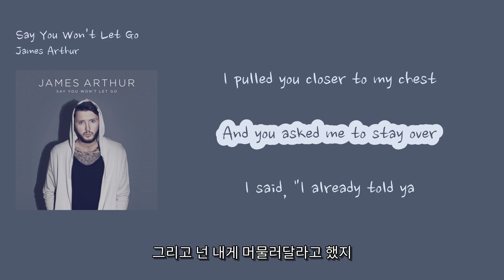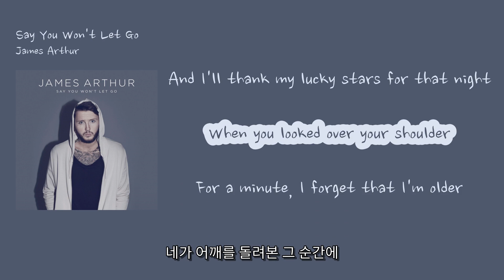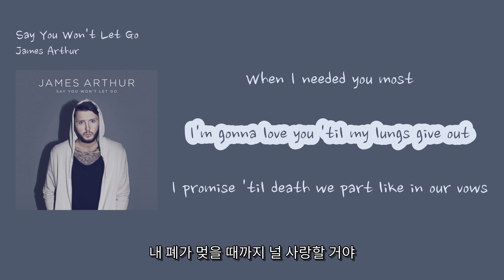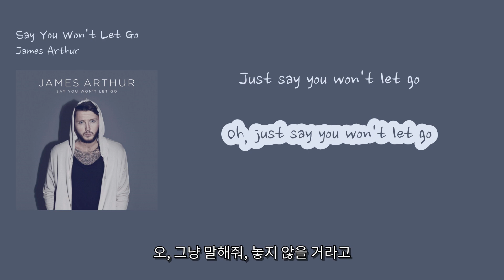[영어쌤이 가르쳐준 흘러간 인기소프트팝] James Arthur - 'Say You Won't Let Go'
00:10 I met you in the dark [어둠 속에서 널 만났어]
00:12 You lit me up [네가 나를 밝혀줬지]
00:15 You made me feel as though [내가 충분하다는 느낌을 줬어]
00:18 I was enough [나도 괜찮다는 걸]
00:20 We danced the night away [우리는 밤새 춤을 추고]
00:23 We drank too much [너무 많이 마셨지]
00:25 I held your hair back when [네 머리카락을 붙잡고]
00:28 You were throwing up [네가 토할 때]
00:30 Then you smiled over your shoulder [그리고 넌 어깨를 돌려 웃었지]
00:33 For a minute, I was stone cold sober [그 순간 나는 완전히 깨어있었어]
00:35 I pulled you closer to my chest [내 품으로 널 끌어안았지]
00:40 And you asked me to stay over [그리고 넌 내게 머물러달라고 했지]
00:43 I said, "I already told ya [하지만 내가 이미 말했잖아]
00:45 I think that you should get some rest" [조금 쉬는 게 좋을 거 같다고"]
00:48
00:50 I knew I loved you then, but you'd never know [그때부터 나는 널 사랑했지만, 넌 모를 거야]
00:55 'Cause I played it cool when I was scared of letting go [나는 놓치기 싫어서 차가워 보였지]
01:00 I knew I needed you, but I never showed [네가 필요하다는 건 알았지만, 보여주지 않았어]
01:05 But I wanna stay with you until we're grey and old [하지만 난 너와 함께 늙어가고 싶어]
01:10 Just say you won't let go [그냥 말해줘, 놓지 않을 거라고]
01:15 Just say you won't let go [그냥 말해줘, 놓지 않을 거라고]
01:21 I'll wake you up with some breakfast in bed [침대에서 아침을 먹으면서 널 깨워줄게]
01:26 I'll bring you coffee with a kiss on your head [네 머리에 키스하면서 커피를 가져다줄게]
01:31 And I'll take the kids to school [그리고 아이들을 학교에 데려다줄게]
01:34 Wave them goodbye [손 흔들며 작별 인사를 할게]
01:36 And I'll thank my lucky stars for that night [그리고 그 밤을 위해 행운의 별에게 감사할게]
01:41 When you looked over your shoulder [네가 어깨를 돌려본 그 순간에]
01:44 For a minute, I forget that I'm older [잠시 내가 늙은 걸 잊게 돼]
01:46 I wanna dance with you right now, oh [지금 당장 너와 춤을 춰보고 싶어]
01:51 And you look as beautiful as ever [넌 여전히 아름다워 보여]
01:54 And I swear that everyday you'll get better [매일매일 더 좋아질 거라고 맹세해]
01:56 You make me feel this way somehow [어떻게든 넌 나를 이렇게 만들어]
02:01 I'm so in love with you [나는 너에게 빠져들었어]
02:04 And I hope you know [그리고 너도 알아줬으면 좋겠어]
02:06 Darling, your love is more than what its weight in gold [내 사랑, 그 가치는 금보다 더 크니까]
02:11 We've come so far my dear [우리는 이렇게 멀리 왔어, 내 사랑]
02:14 Look how we've grown [우리가 얼마나 성장했는지 봐]
02:16 And I wanna stay with you until we're grey and old [우리가 노년이 되어도 함께 하고 싶어]
02:21 Just say you won't let go [그냥 말해줘, 놓지 않을 거라고]
02:26 Just say you won't let go [그냥 말해줘, 놓지 않을 거라고]
02:32 I wanna live with you [너와 함께 살고 싶어]
02:34 Even when we're ghosts [우리가 유령이 되어도]
02:37 'Cause you were always there for me [항상 내 곁에 있어줬으니까]
02:39 When I needed you most [내가 가장 필요했을 때]
02:42 I'm gonna love you 'til my lungs give out [내 폐가 멎을 때까지 널 사랑할 거야]
02:47 I promise 'til death we part like in our vows [서약서에 적힌 대로, 죽을 때까지 함께 할게]
02:52 So I wrote this song for you [그래서 이 노래를 너를 위해 썼어]
02:54 Now everybody knows [이제 모두가 알게 됐어]
02:57 That it's just you and me 'til we're grey and old [우리 둘이 노년이 될 때까지 함께 할 거라는 걸]
03:01 Just say you won't let go [그냥 말해줘, 놓지 않을 거라고]
03:06 Just say you won't let go [그냥 말해줘, 놓지 않을 거라고]
03:11 Just say you won't let go [그냥 말해줘, 놓지 않을 거라고]
03:16 Oh, just say you won't let go [오, 그냥 말해줘, 놓지 않을 거라고]